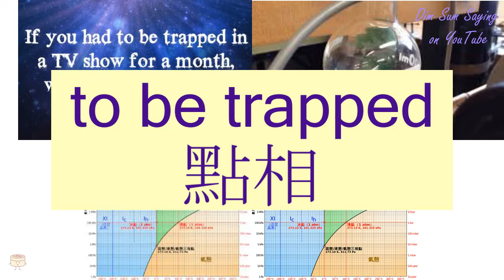"TO BE TRAPPED" in Cantonese (點相) - Flashcard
[dím seung] "TO BE TRAPPED" in Cantonese (點相) - Flashcard. Additional information about the word: to be trapped,to pick out someone for revenge.